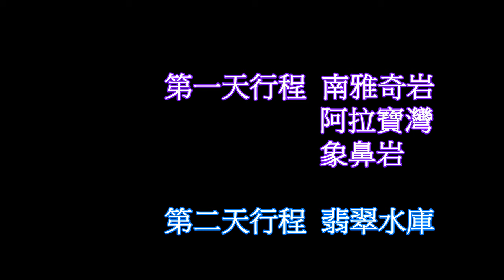2019 春季北部2日遊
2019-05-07~08  春季北部2日遊

「南雅奇岩」有台灣36秘境之美名，位於台二線78公里至95公里處。除了有霜淇淋岩、竹筍岩、還有著名的海狗岩，由於此地岩層結構長年累月受東北季風與強浪侵蝕，因此形成各種上千奇百怪的岩石景觀，尤其神似彩繪的獨特紋路更是此地最特別的景色。

「阿拉寶灣」是整個和平島公園其中一個區域，屬於千萬年前的大寮生痕地質，仔細看岩石表面好像留有東西，其實是古生物移動時留下來的痕跡。走在建於岩石區中的步道，奇岩怪石十分精彩，其中「和平島公園」十大守護岩，其中好幾個藏身在「阿拉寶灣」內。

深澳岬角，舊名番仔澳，是位於臺灣新北市瑞芳區深澳漁港旁的海岬。深澳象鼻岩，鬼斧神工、渾然天成外型酷似象鼻的海蝕門，岬角高處遍布蕈狀岩，走進岬角懸崖邊，映入眼簾的是深澳岬角的最美景色 - 象鼻岩，整座海蝕門的外觀就像是一頭大象仰起頭部，將鼻子伸入大海汲水，讓人讚嘆大自然的奧妙神奇。

翡翠水庫是位於臺灣新北市的一座水庫，位於新店溪支流北勢溪之上，水壩距臺北市區約30公里，庫區範圍涵蓋新北市新店區、石碇區與坪林區，總容量約4億6百萬立方公尺，為臺灣第二大。集水區範圍則涵蓋新北市坪林區、雙溪區、石碇區與新店區，總面積303平方公里。

影片製作：Benny BaBu
原創編曲：黑男
曲　　名：Love story  & Lover jade. & Twilight Forest